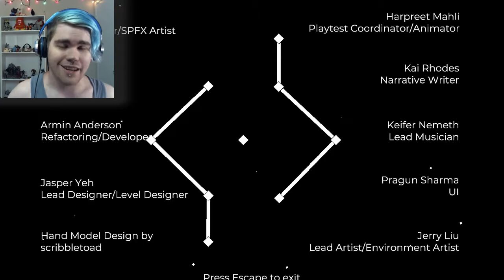Shine Bright | Lumin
The stars have fallen, and they can't get up!